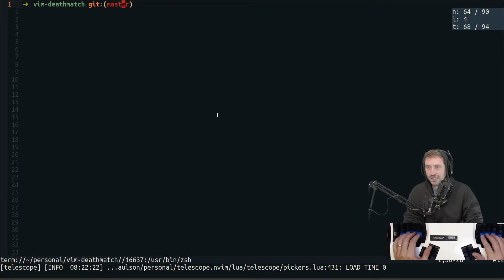40156734382 offset 3576